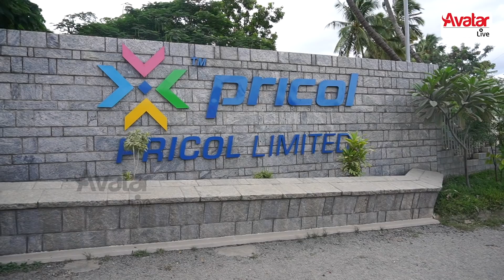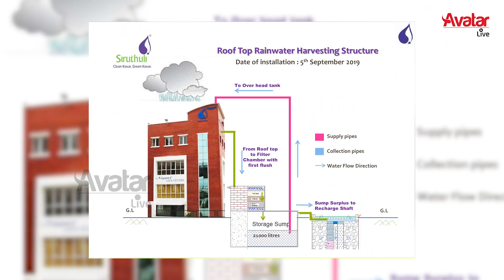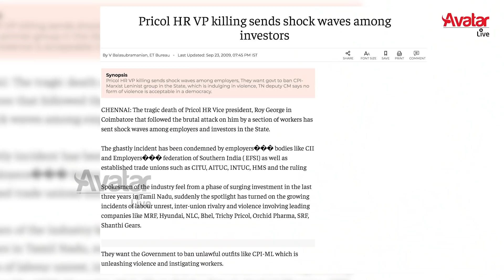Soon Water Will Become Costlier than Gold- Vanitha Mohan - Chairman Pricol Limited - Avatar Live